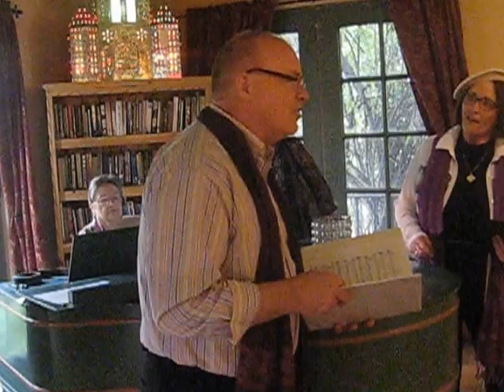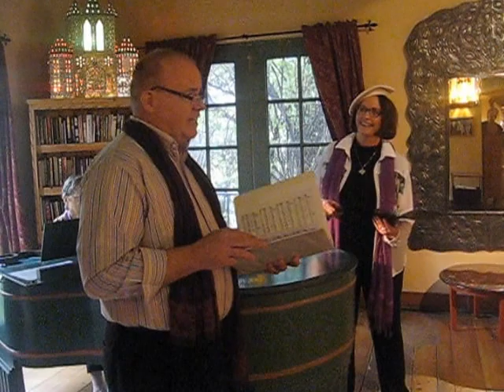AnotherSongAbout Paris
"Another Song About Paris" for CPW's Birthday serenade.

Another Song About Paris by Dave Frishberg